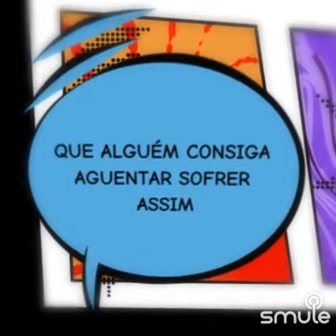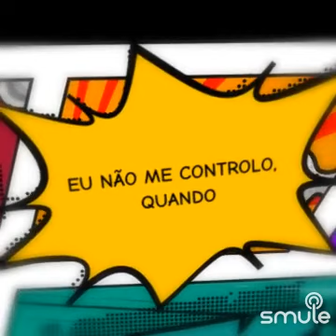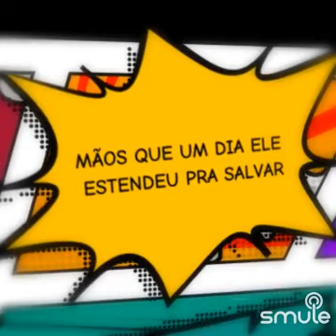CICATRIZES COVER CLAUDEMIR ROCHA